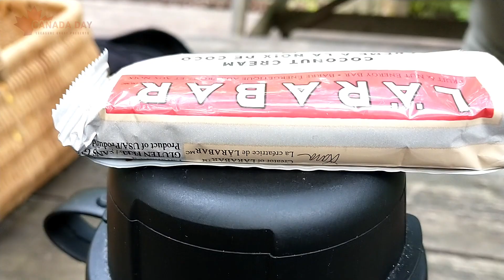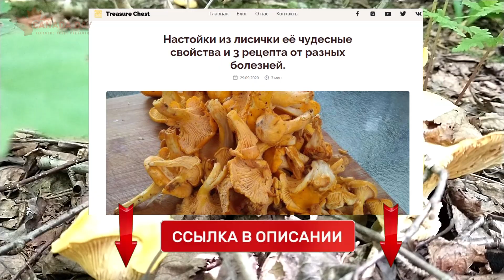Гриб Лисичка обыкновенная. Канада | Квебек.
Грибы: Лисичка обыкновенная, подберезовик, белый гриб, невероятный сбор грибов, начало сезона 2021, обзор грибов, лекарственные свойства грибов, ядовитые грибы или нет?

Издревле люди заметили чудотворные свойства лисичек.
Настойка из лисичек на алкоголе, как один из вариантов лечение таких болезней как: гельминтоз, фурункулез. Также было отмечено, что употребления настойки на лисичке улучшает зрение.